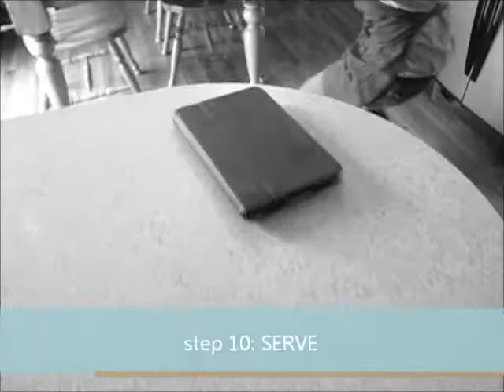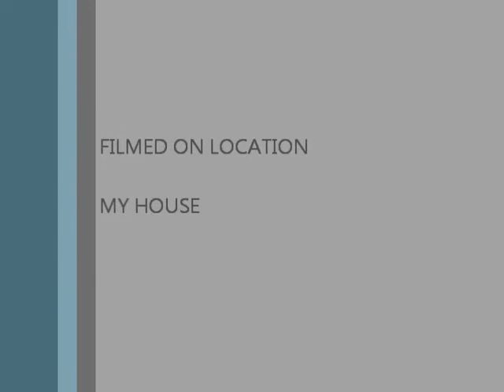Cheff Funkk and Cray.(Noodles with Red Sauce)